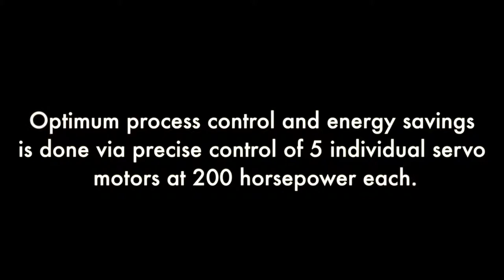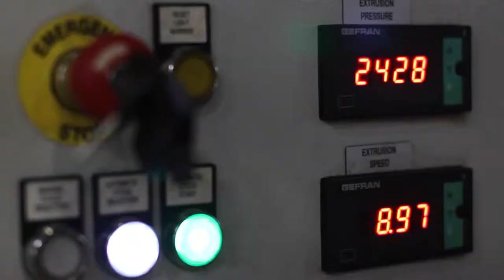Presezzi Press at Futura Industries HD 1080p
Video shot by Helio Designs for Futura Industries. Time lapse footage provided by Futura Ind., video features Presezzi Press in action.